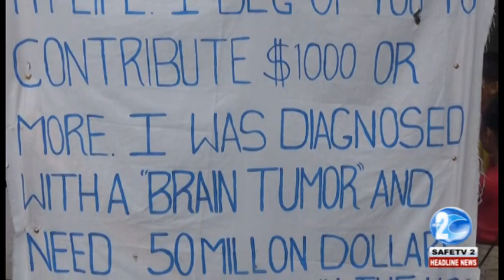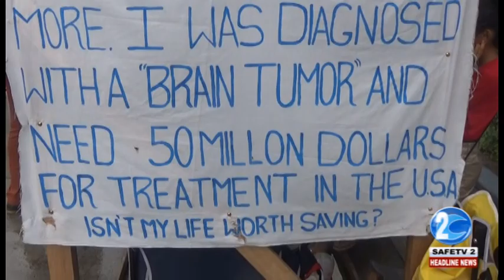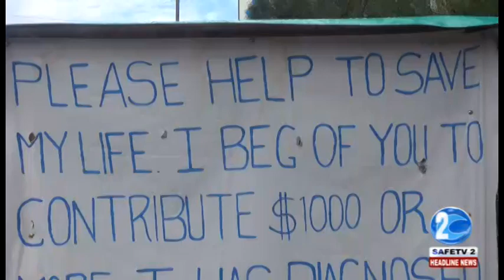FAMILY APPEALS TO PUBLIC TO SAVE DAUGHTER’S LIFE